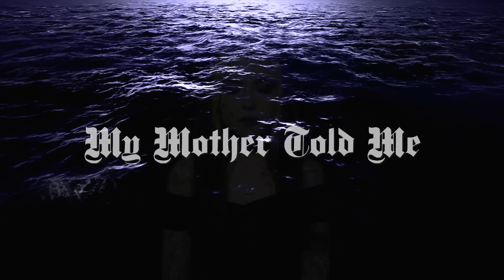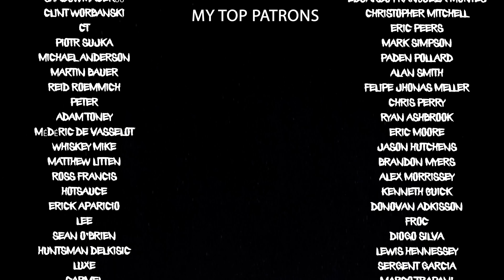My Mother Told Me (Violet Orlandi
Mixed/mastered by Victor Kroner